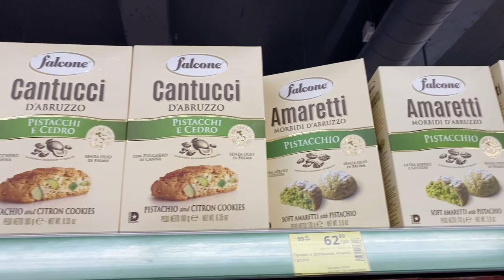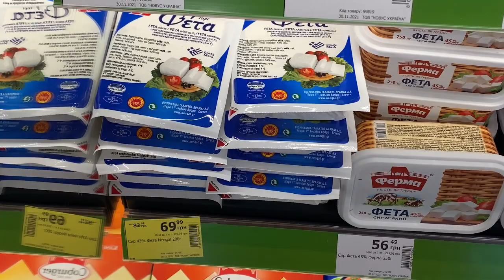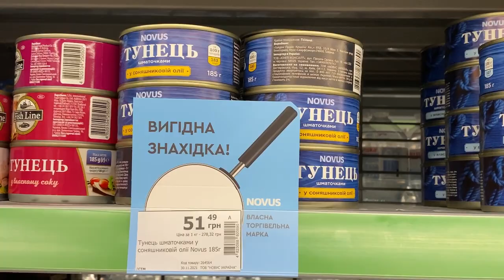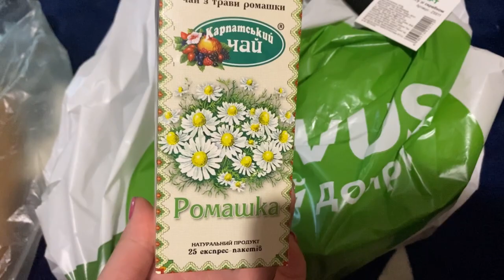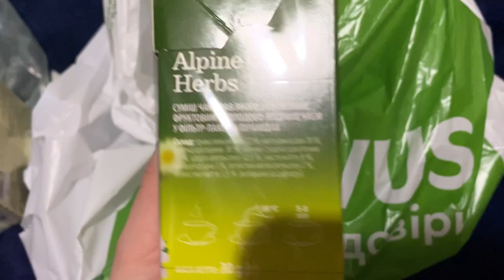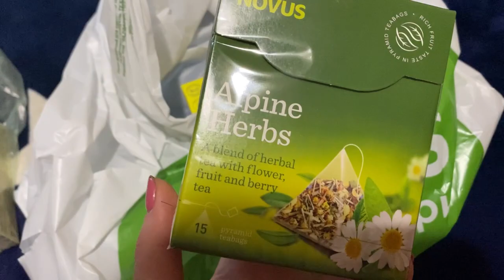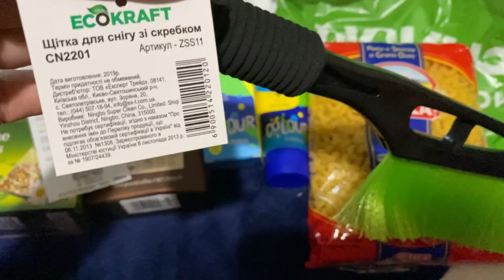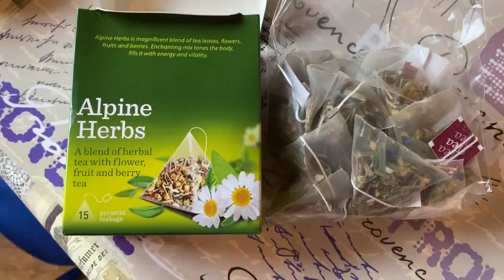🛒ПОЛОЧКИ NOVUS🔆КЛАССНЫЙ ЧАЙ!! АКЦИИ И ПОКУПКИ 🛍